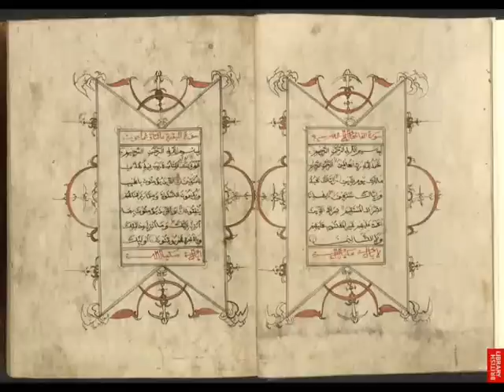Habib Muhammad Assegaf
Habib Muhammad As-saqqaf at ziyaara Hud